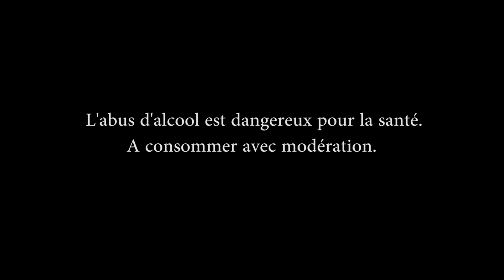Collège du St-Esprit feat L'homme paille & Dj Gil - Pa Jwé épi'y (clip officiel 2017)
Sur le thème de la sécurité routière, il s'agit d'une chanson écrite par les élèves du collège du St-Esprit en Martinique, parrainés par les célèbres artistes locaux L'homme Paille et Dj Gil. Soucieux de faire passer un message de prévention aux jeunes motards martiniquais, ils ont décidé de s'investir à travers un genre musical qu'ils affectionnent tout particulièrement, le reggae-dancehall... La prévention routière est l'affaire de tous les usagers de la route, qu'ils soient chauffeurs, simples passagers ou même piétons...
On est tous touchés, tous concernés, tous responsables.

Remerciements à Mmes Gervinet, Bellance, Numa, Dokoui, Pauline, Savon, Choux, Alger, Cabrera, Party, Reizo, Monrapha. et Mrs Ache, Erepmoc, Jean Noël Curtius. et tous ceux qui ont oeuvré pour que cette initiative puisse exister...